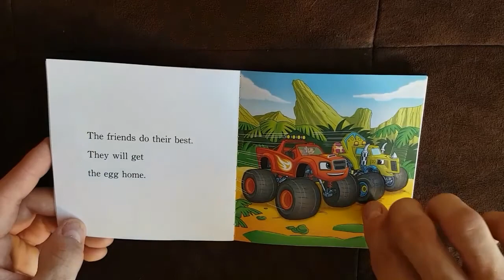Zeg gets the Egg - Phonics, short e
By: Jennifer Liberts
Illustrated by: Dyname Limited Read by: Momma Davison